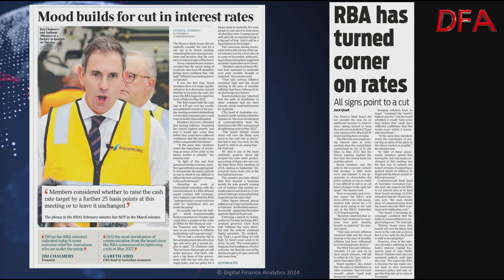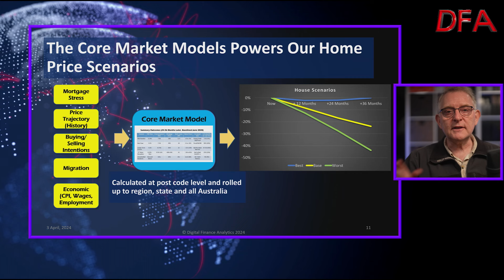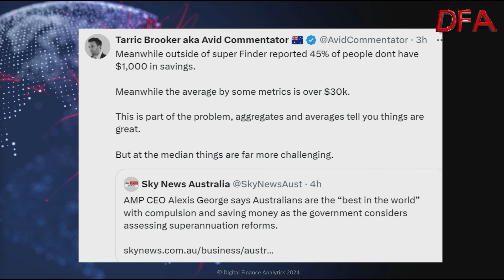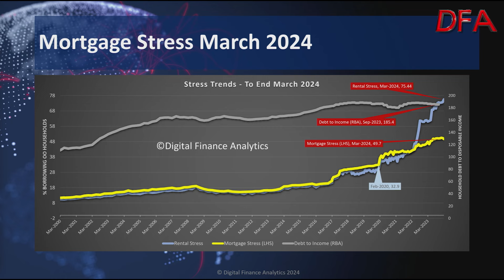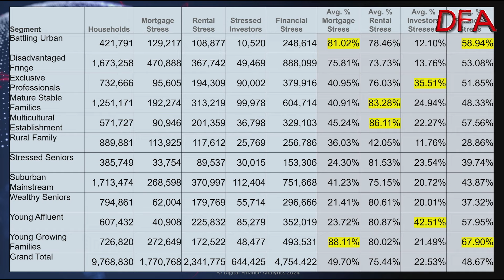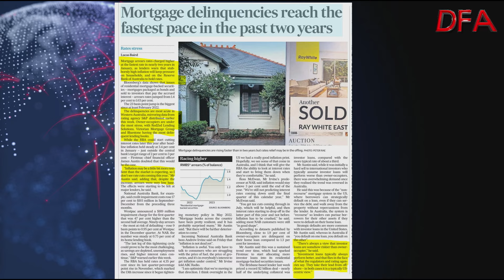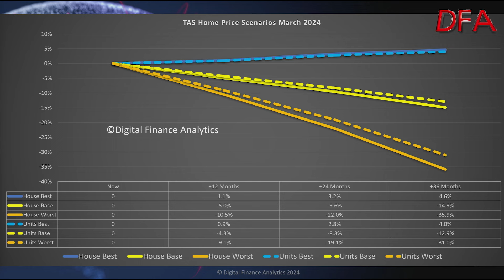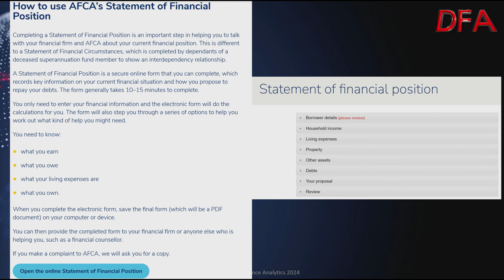So Who Is Really Feeling The Pinch?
In today's show we look at the latest from our surveys - how many households are really under financial pressure - because there are big differences between the "official" figures and those shown in other surveys, and data points, including the rise in calls to financial help lines and hardship supports.

This is the first in a series of shows, culminating with a live show on Tuesday 9th April 2024.